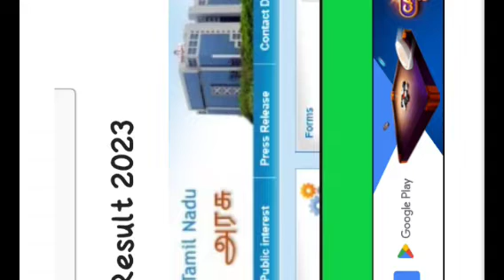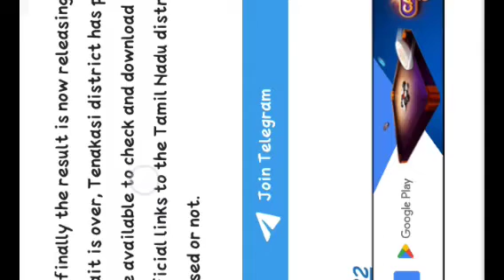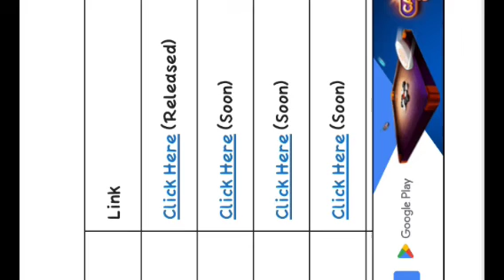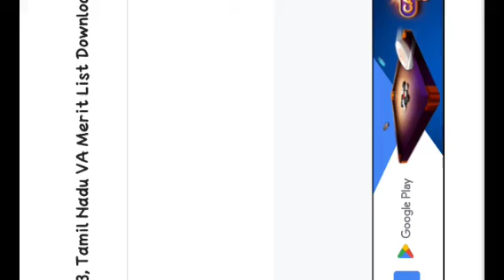TAMILNADU VILLAGE ASSISTANT RESULT UPDATE 2023 TN village assistant result 2022